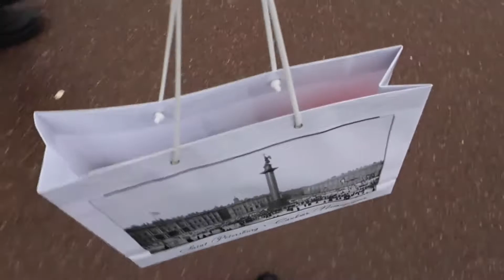VLOG | FASHION ILLUSTRATOR | SPB WALK